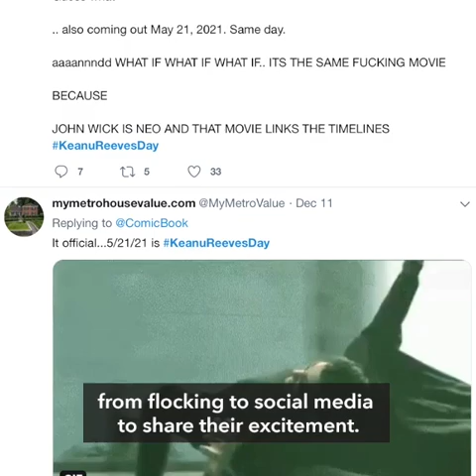It's 'Keanu Reeves day' as 'Matrix,' 'John Wick' sequels to premiere on same day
More videos on Rappler Follow Rappler for the latest news in the Philippines and across the globe. May 21, 2021 has been dubbed "Keanu day," with both his hotly anticipated Matrix and John Wick sequels due to hit theaters simultaneously in the US.

Full story Follow Rappler for the latest news in the Philippines and around the world.